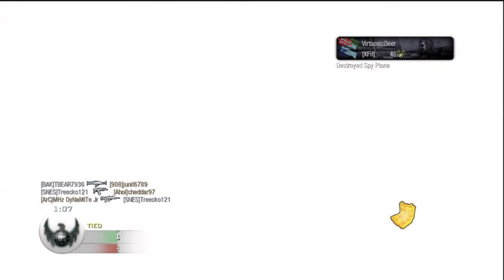Black Ops: Spectre Ext. Mags: Ken Burton's Minecraft Server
Everything is all good now! :9